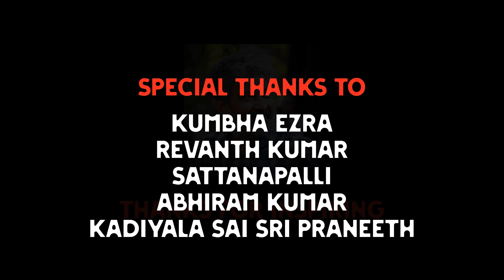Shudra 2 With English Subtitles|| Horror short film ||Nithin||Phani Written and directed by Haranadh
This is the sequel of Shudra part one , so do watch Shudra part one before watching it for better understanding.

This is the sequel of shudra part one . The evoles around a boy who was affected by the black magic.With twist and turns

Hello Friends we are coming as Silly Boys to give Entertainment and funny content
We are coming from Small Towns with Big Dreams So we are in process to achieving the Dreams so Please Support us

We are Coming up with horror thriller content as Shudra 2

NOTE : THE MUSIC AND IMAGE IN THE
VIDEO IS NOT MINE AND IT'S CREDIT GOES TO RESPECTIVE OWNERS COPYRIGHT DISCLAIMER UNDER SECTION 107 OF THE COPYRIGHT ACT 1976 ALLOWENCE IS MADE FOR "FAIR USE" GOR PURPOSES SUCH AS CRITICISM, COMMENT, NEWS REPORTING,TEACHING, SCHOLARSHIP, EDUCATION AND RESEARCH.